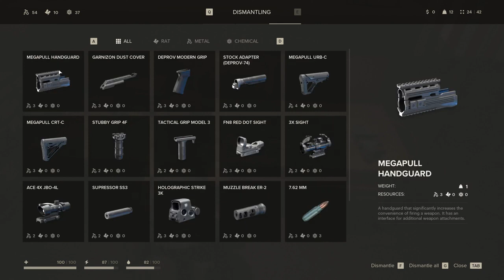The Day Before Official 10 Minutes Gameplay Trailer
Hey! Guys we provide All Gaming stream HD Trailer and part scene fight HD for you and we provide All Trailer Gamers HD for you just subscribe my channel Gaming STREAMING HD trailer here Just welcome all my Friends here support our New all latest and we are promote the all GAMING trailer here